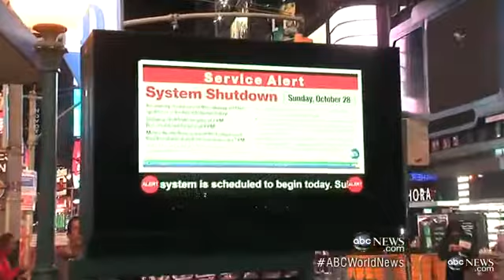Hurricane Sandy: New York Issues State of Emergenc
Dan Harris reviews the state-issued warning, New York City's preparations.